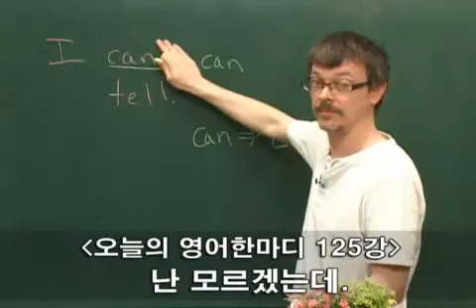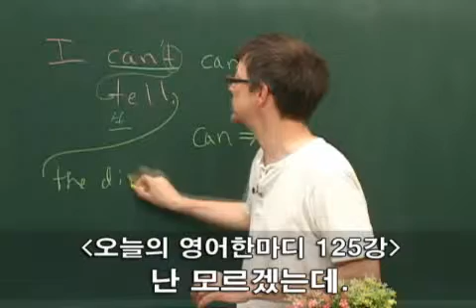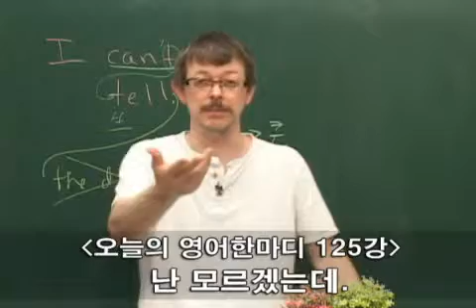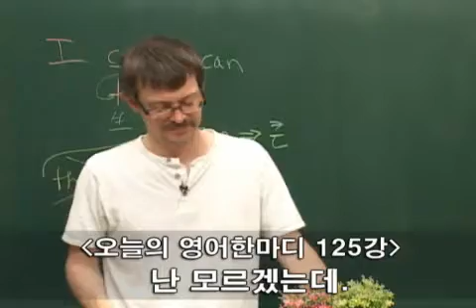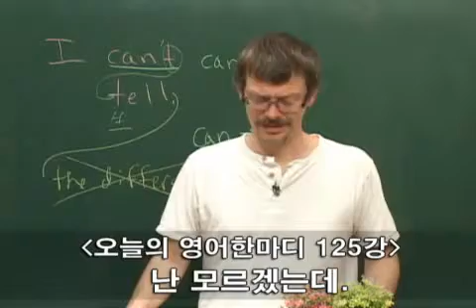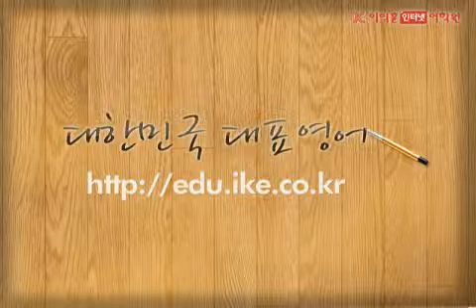[이익훈어학원/ 영어회화] 이익훈어학원 코치쉐인 오늘의 영어 한마디 125회